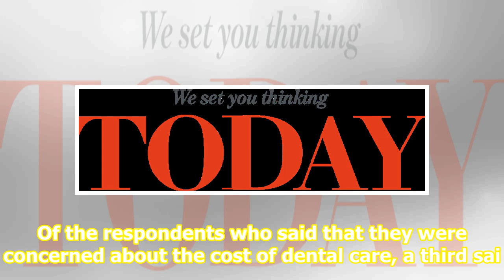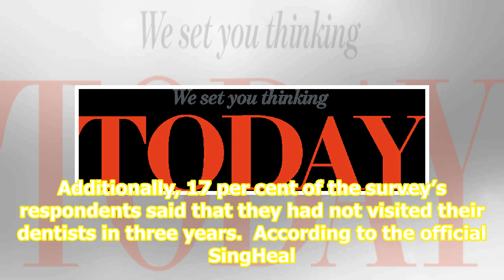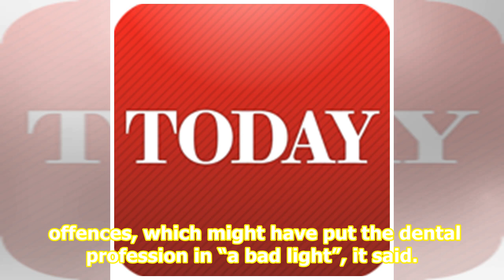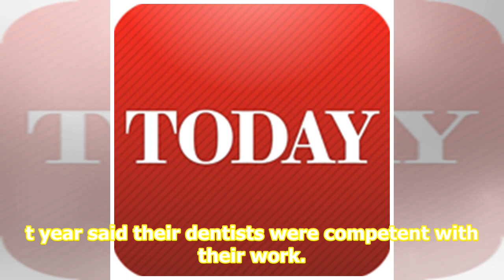Almost 9 in 10 Singaporeans concerned about dental costs – some even considering treatment in JB ...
Almost 9 in 10 Singaporeans concerned about dental costs – some even considering treatment in JB or Bangkok

Almost 90% of Singaporeans are concerned about dental costs, some are even considering overseas treatment as an alternative. The Straits Times Almost nine in 10 Singaporeans (89 per cent are concerned about rising dental costs, and many would consider travelling overseas for treatment as an alternat...